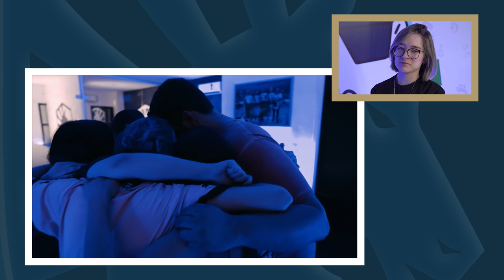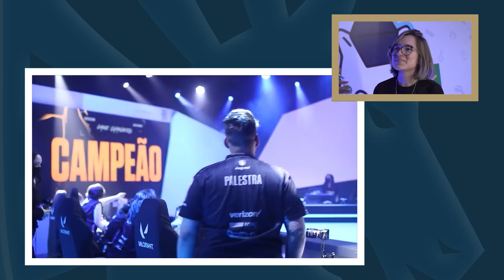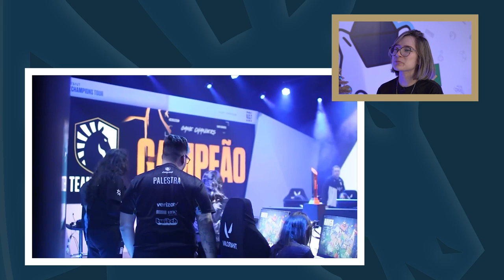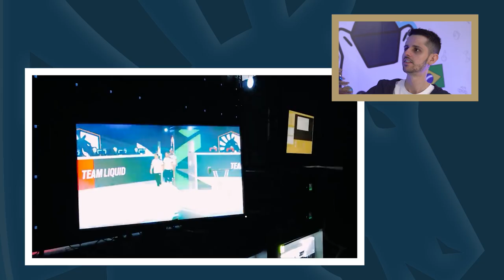RETROSPECTIVA 2022 com RAZAH e DAIKI! - Valorant + R6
A Team Liquid BR convidou a Daiki e o Razah para fazerem uma retrospectiva 2022 e lembrar os melhores momentos do Valorant e do R6 nesse ano vitorioso!

Check-in para quem já participa da plataforma! 💙💙